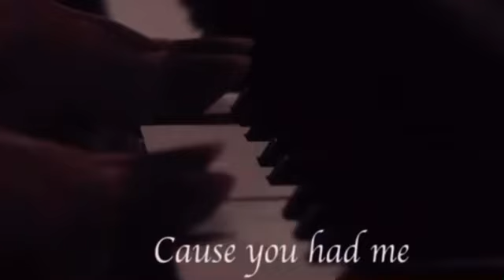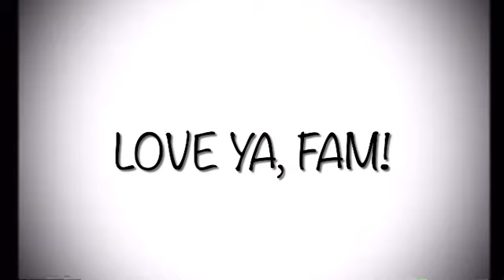Swartz Family, Hunting Tribute, 2021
WARNING, this video contains flashes of light, that may cause seizures, view at your own discretion. ALSO, it depicts animals being harvested for food, if you don’t like hunting, because you don’t understand it or lack experience in it, and can’t enjoy this, then do the rest of us a favor, and move along to another channel. This is an outdoors hunting and fishing channel, it’s in the name…. Move along if you can’t handle yourself.
As for the rest of you, thank you for tuning in! This is a tribute to my family, hunting is in our blood, and this year my cousins both bagged a couple gorgeous bucks! This video showcases them AND past hunts from before I was even born, to the very recent past.
Northern Hoosier Outdoors
Brandon